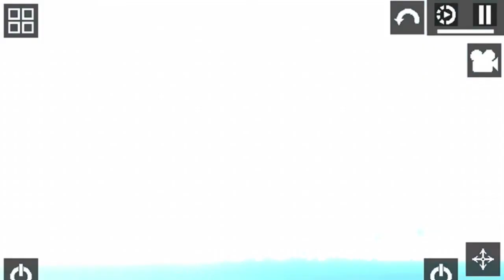ThisIs not FUC#ING BEER